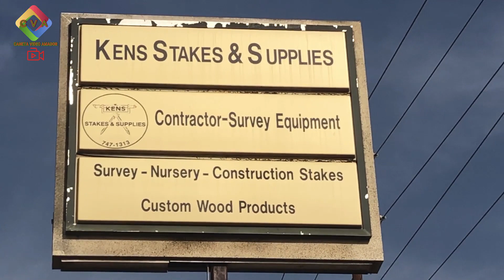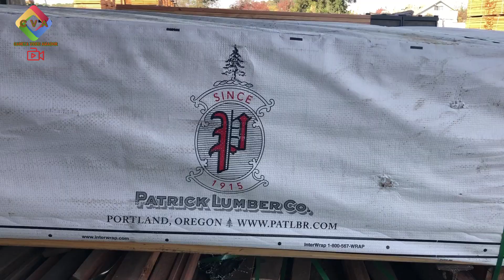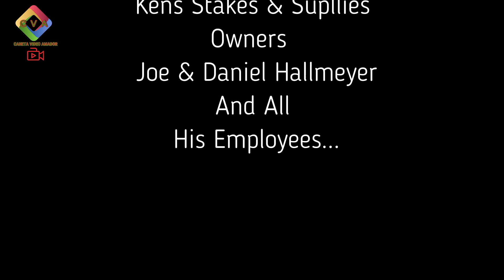How is it made?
How wood stakes are made.